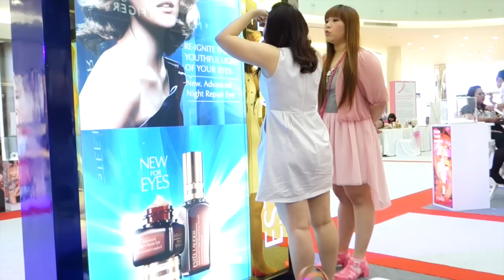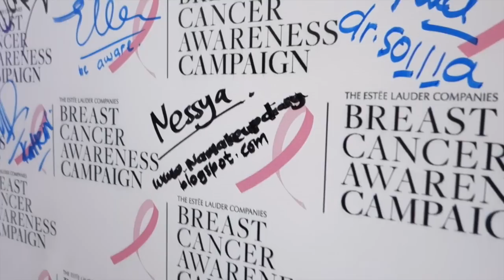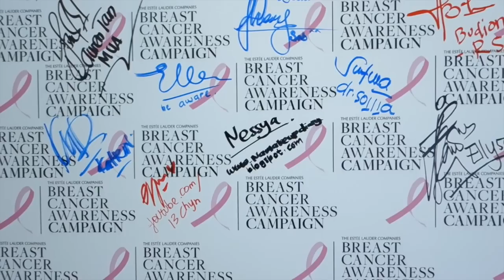Breast Cancer Awareness Vlog